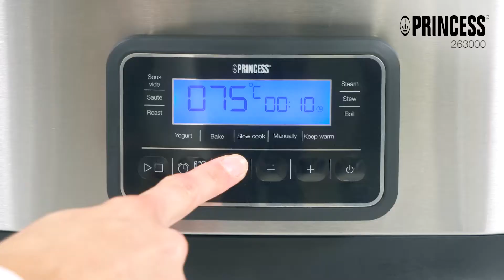Princess 263000 Multicooker – Sous-Vide-Garer & Slowcooker – 6 l Fassungsvermögen – 1500 W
Der Princess 263000 Multicooker wird Ihrer Kochlust neue Impulse geben. Sie können alle Zutaten für ein leckeren Eintopf am Morgen einfüllen und sofort servieren, wenn Sie nach Hause kommen. Darüber hinaus kann der Multicooker auch zum Sous-Vide-Garen benutzt werden, ganz so wie ein Profi-Koch. Der Multicooker kommt komplett mit Dampf- und Sous-Vide-Einsatz, so dass Sie sofort mit dem Kochen anfangen können.